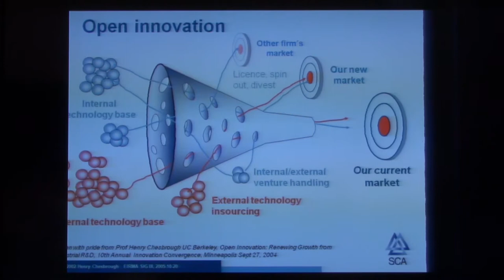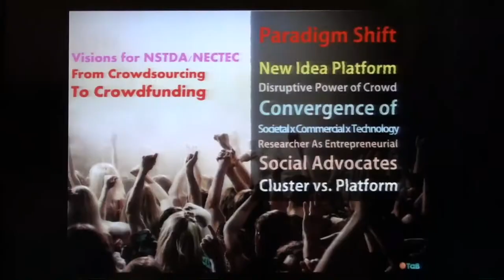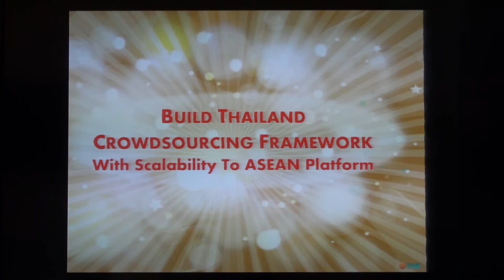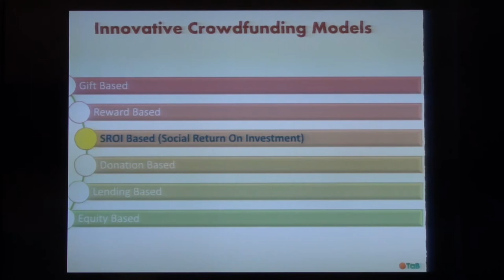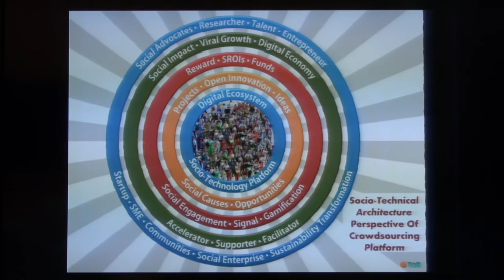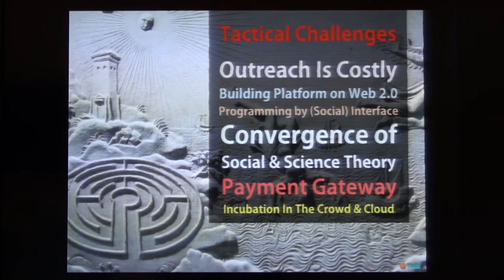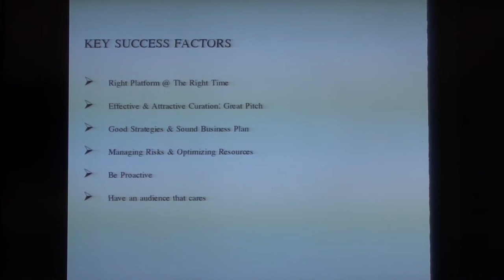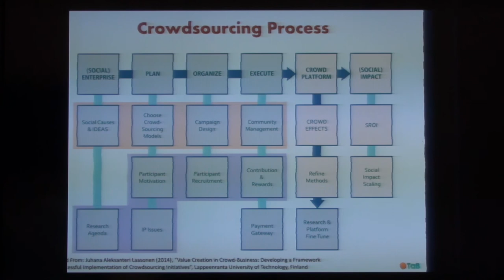การผลักดันผลงานวิจัยผ่านช่องทาง Crowdfunding และ Social Enterprise (3/4)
การสัมมนาเรื่อง การผลักดันผลงานวิจัยผ่านช่องทาง Crowdfunding และ Social Enterprise วันพุธที่ 1 เมษายน 2558 เวลา 13.00 – 16.00 น. ห้องประชุม NT-106 อาคารเนคเทค (NT) อุทยานวิทยาศาสตร์ประเทศไทย